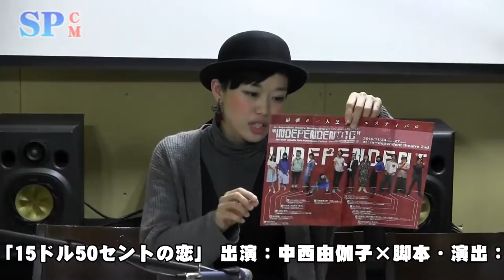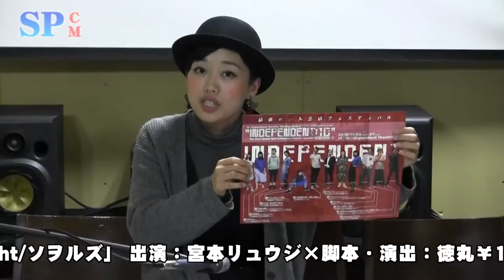【SPCM】最強の一人芝居フェス『INDEPENDENT:16』告知